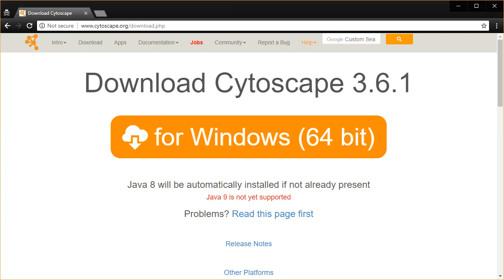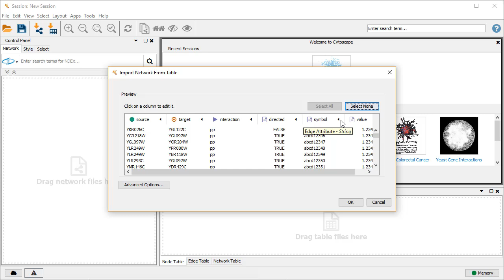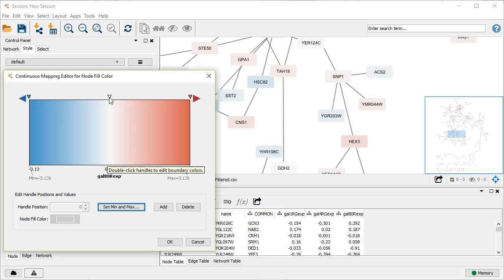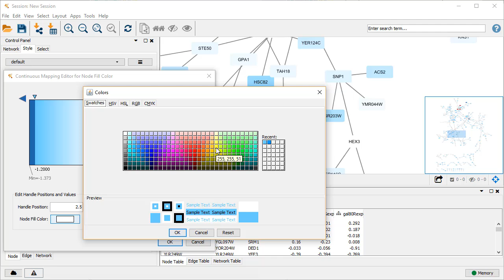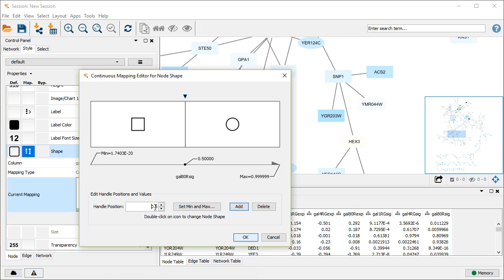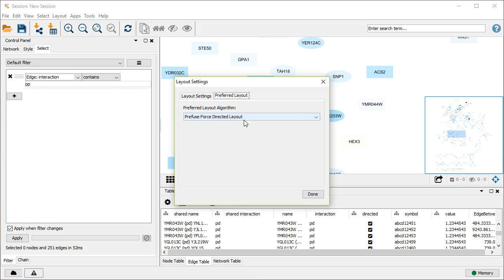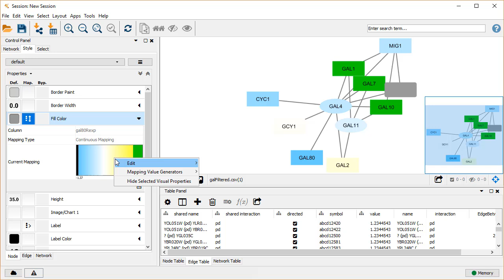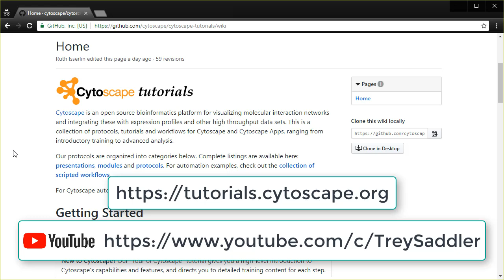Cytoscape 3 Quickstart Tutorial - Basic Expression Analysis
Proper subtitles are available for this video.